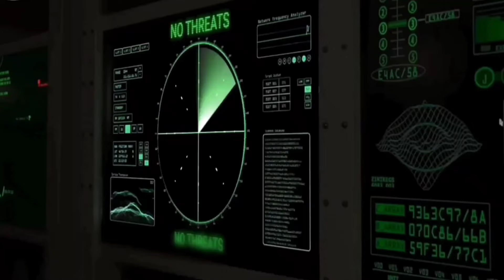पाकिस्तान ने तैनात की अपनी Nuke मिसाइल अब भारत क्या करेगा?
Pakistan raad missile#jf17 thunder#defence short#defence affairs#defence current affairs#latest defence news#indian defence news in hindi#world affairs#currentaffairs#current news#recent news#hot issue#pakistani news#foreignpolicy#geopolitics#Pakistani news#hot issue#pakistani reaction on india#indian affairs#breaking news